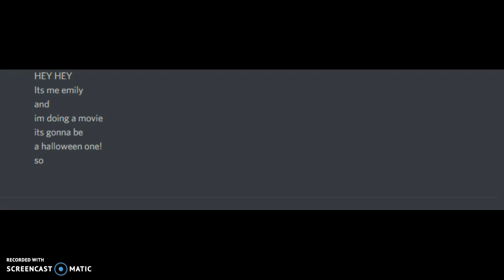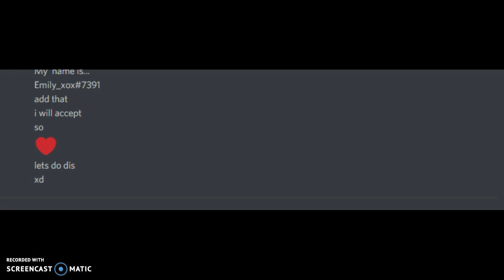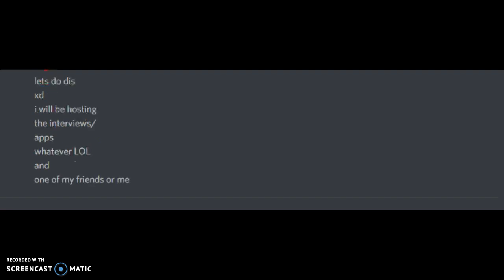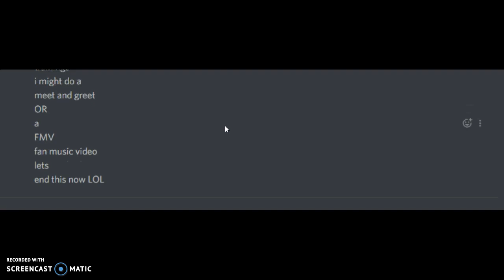Just a video XD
Rules: 1. Type your username for roblox 2. You need non-safechat just make a new account 3. You do NOT need robux we can give you ID's. 4. You need grammar. Pick: Fan music video or Meet and greet? xx